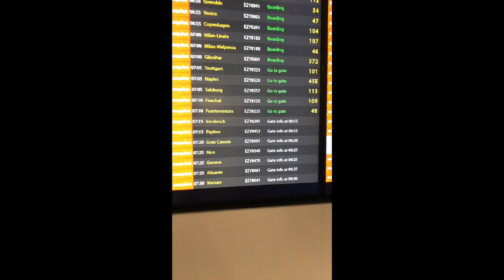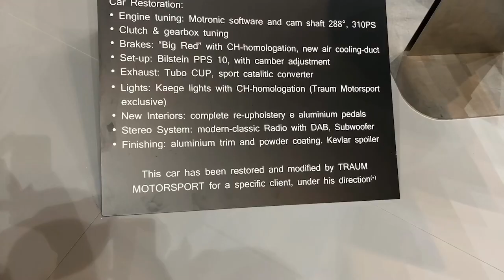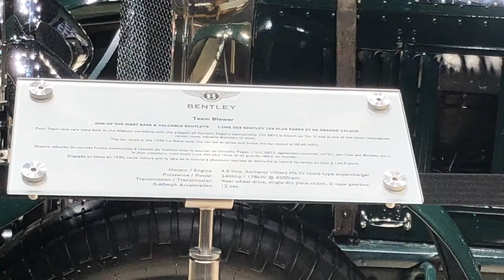Silverback Does Geneva Motorshow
This is our trip to the 2019 Geneva Motorshow.